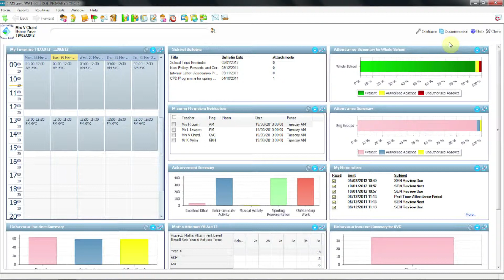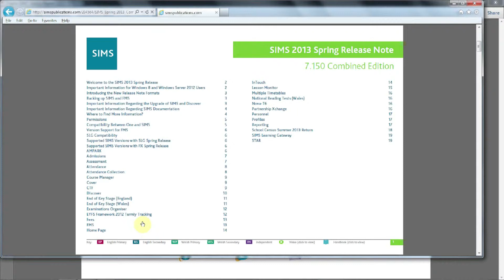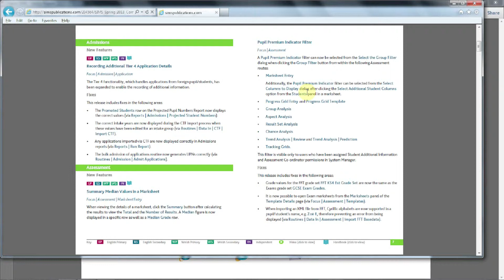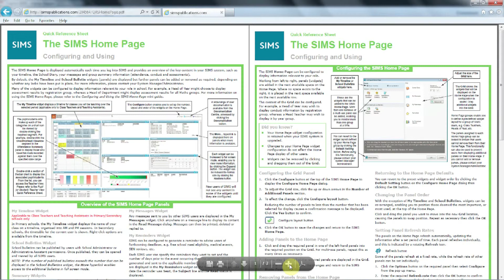Did you know the SIMS Documentation Centre can support your role?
Did you know the SIMS Documentation Centre can support your role? Partner Manager Ruth Walker shows you how.